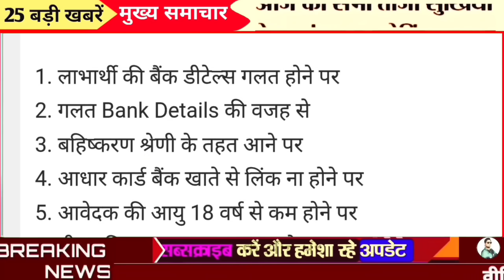आज के मुख्य समाचार 16 June 2024, Aaj Ki Taaja Khabar Today Breaking News PM Kisan Kist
16 June 2024 Up News: Uttar Pradesh Ki Taja Khabar Mukhya Samachar Up Daily News PM Modi

Today Breaking News 16 June 2024 आज के मुख्य समाचार बड़ी खबरें भारत Omicron Delta+ Weather News,

16 जून 2024 आज की बड़ी खबरें | देश के मुख्य समाचार 16 June 2024 taza khabre PM
news, breaking news, hindi news, politics, current affairs, news live, news india, hindi newspaper

Nonstop News ! आज 16जून 2024 के मुख्य समाचार, PM Modi news, Today_Breaking_News, Headlines

Today Breaking News ! आज 16 जून 2024 के मुख्य समाचार, PM Modi news, GST, sbi, petrol, gas, Jio, 15 जून 2024 Nonstop News

Today Breaking News ! आज 16 जून 2024  के मुख्य समाचार बड़ी खबरें PM Modi, SBI, weather, Bank, CAB,  Election result live Nonstop News | आज की ताजा खबरें | News Headlines | 16 जून 2024 | Fatafat khabren || today news [WEATHER NEWS Today] संपूर्ण भारत का 16 जून 2024  का मौसम पूर्वानुमान

16 जून 2024 आज की बड़ी खबरें | देश के मुख्य समाचार | 16 June 2024 taza khabre PM

Today Breaking News, आज 16 जून 2024  के मुख्य समाचार, बड़ी खबरें, PM Modi, SBI, weather, Bank  Election result live Nonstop News आज की ताजा खबरें News Headlines 16 जून 2024

PM Modi news 16 जून 2024  today breaking news BREAKING news BUDGET News From

Exam date
Hindi news

बड़ी खबरें Nonstop Headlines Facts Amit Pathak News 16 June 2024